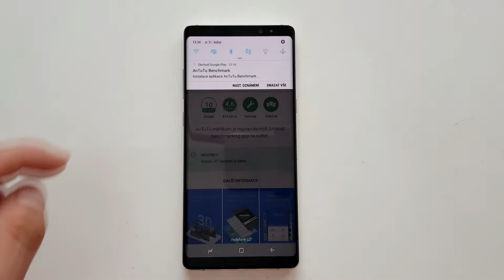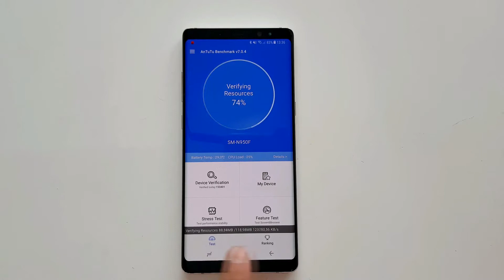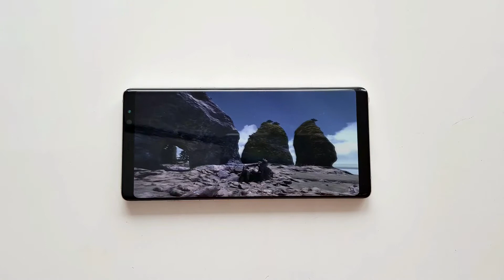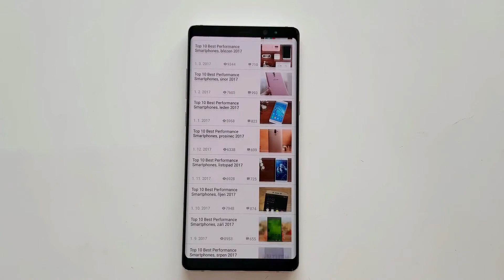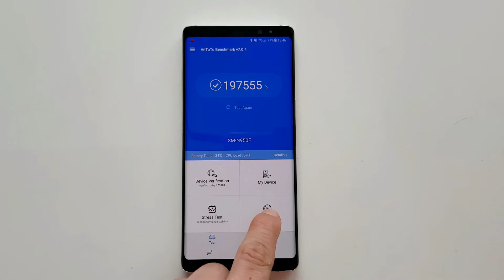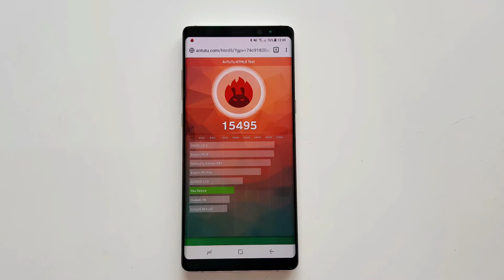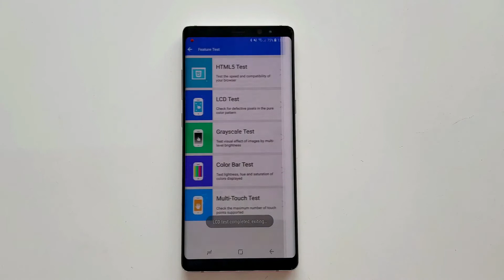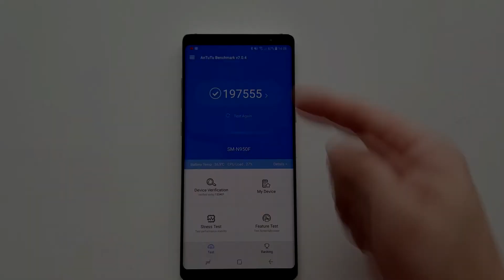AnTuTu 7 Benchmark je tady! Co je nového? (recenze/review)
Antutu version 7 is here